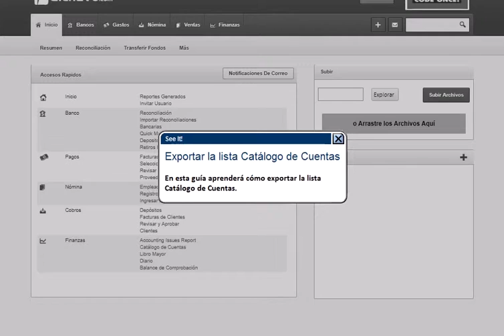Exportar la lista Catálogo de Cuentas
Cómo exportar la lista Catálogo de Cuantas en el módulo de Finanzas en alchavo.com.